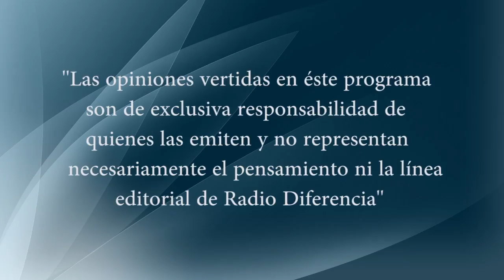Elecciones Municipales 2016 - Marisol Molina (Candidata a Concejal)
Marisol Molina, Candidata a Concejal